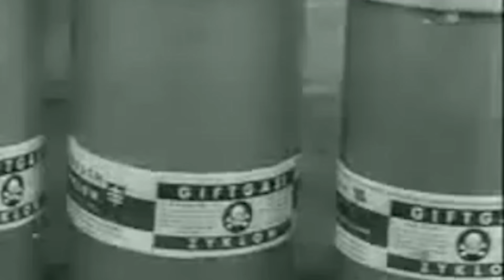Die GRAUSAMEN VERBRECHEN von Rudolf Höß | Der Kommandant von Auschwitz (Dokumentation / True Crime)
📖 Buchempfehlung zur Vertiefung des Themas
🎤 Mein Mikrofon

Das KZ Ausschwitz-Birkenau gilt als größtes und tödlichstes Vernichtungslager des damaligen deutschen Reiches. Gründer und Kommandant von Ausschwitz Birkenau war Rudolf Höß, welcher ein integraler Bestandteil des systematisch durchgeführten Holocausts darstellte. Mit dem Befehl der Endlösung beauftragt, konstruierte Höß ein System in welchem die ankommenden Menschen so effizient wie möglich beseitigt werden konnten. Unter Höß Leitung wurde zum ersten Mal das berüchtigte Gift Zyklon B eingesetzt, um die Vergasungen im industriellen Umfang durchzuführen. In diesem Video geht es um die grausamen Verbrechen von Rudolf Höß und der nach dem Krieg stattgefundenen Anklage sowie Bestrafung dieses Verbrechers.

Die von den Zuschauern verfassten Kommentare der Videos spiegeln nicht die Meinung des Betreibers wider. Der Kanal distanziert sich von jeglicher Form der Diskriminierung, Beleidigung und jeglichen antisemitischen Gedankengut. Der Betreiber nimmt sich das Recht heraus einzelne Kommentare zu löschen.

Der Kanal soll aufklären und dazu beitragen, dass sich sowas niemals wiederholen kann! Geht friedlich mit allen Menschen um und respektiert alle Menschen egal welcher Herkunft und Glaubensrichtung. :)